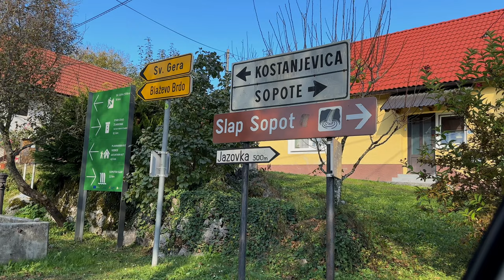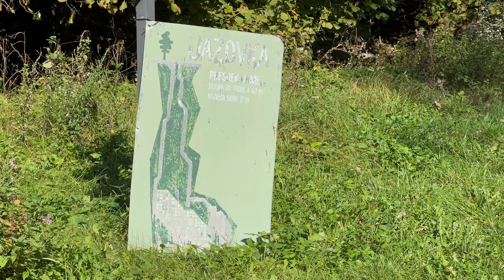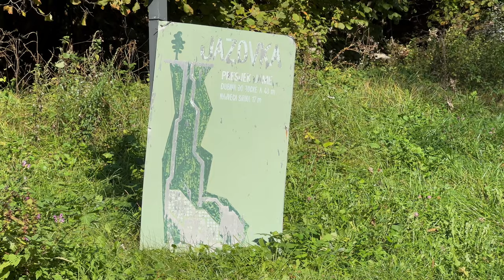Jama Jazovka: Svjedok najmračnijih trenutaka povijesti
Jazovka is a pit in the Žumberak Mountains area of Croatia, known as a site of mass executions and burials associated with Partisan activities during and after World War II. Hundreds of wounded Croatian soldiers from Zagreb hospitals and civilians were dumped in the pit. Some were already dead, but others died of exposure and injuries. Since the site was rediscovered in 1990, when more 800 skeletons were found, an annual pilgrimage has been organized.

The first victims are believed to have been soldiers of the fascist puppet state Independent State of Croatia, captured by Partisan forces after a battle near Krašić in January 1943. Some were likely shot before being dumped into the pit; others might have been thrown in alive.

Later in 1945 the Partisans used the pit to dispose secretly of bodies of prisoners of war following the Bleiburg repatriations. They also dumped wounded Croatian soldiers, medical staff, and Catholic nuns.

While local people retained the memory of these events, the communist government suppressed any acknowledgement of these wartime murders by the Partisans.
In 1990, after the fall of socialism in Croatia, the pit was rediscovered. At a depth of around 40 metres (131 ft), the remains of more 800 skeletons were found.

Since this period, the Catholic Church in Croatia has organised an annual pilgrimage to the site. It is held on June 22 and coincides with Anti-Fascist Struggle Day. The Church has lined the path to the pit from a nearby village with images of stations of the cross. The event is reported as popular among members of fringe right-wing groups in Croatia.

There are rumors about second pit (Jazovka 2), but until this day, they still haven't found it.

The gear I use:

- Camera 1
- Camera 2
- Action camera
- Drone 2
- SD card
- ND filters
- ND filters drone 2
- ND filters action camera